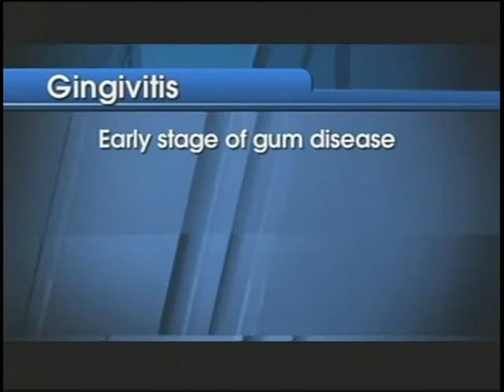Wingate University Spotlight - Dr. Ellis and Dr. Hoefferle